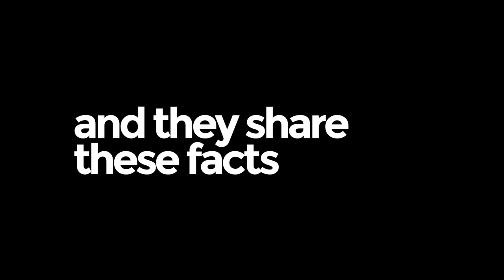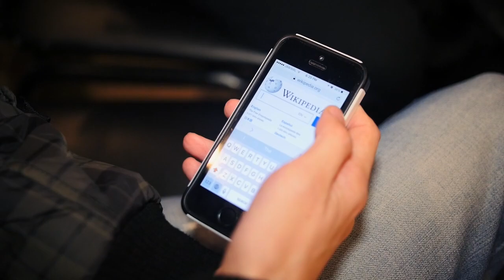We are not in a post-fact world | Wikipedia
Wikipedia can accelerate its 2030 strategic direction, creating greater knowledge equity in the world and better-informed citizens – requirements for democracies to thrive.